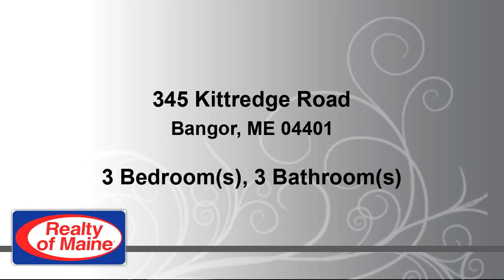Residential for sale - 345 Kittredge Road, Bangor, ME 04401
Thoughtfulness and care went into this custom built 3 BR 3 Bath on 10 acres built in 2016. High quality finishes, easy 1st floor living, tons of storage, room to roam or enjoy the fruit trees beside your home. Rare location just 2 minutes to Bangor Mall, hospitals and more. Sit on your front porch or walk from your front door to Bangor City Forest trail system. This home has custom kitchen with granite and high end appliances, radiant heated floors throughout, oversized attached heated garage, 1st floor master suite with soaking tub and closets galore, in-ground pool and whole home generator. Come find how this home can make easy living yours!

Bedrooms: 3
Bathrooms: 2 full and 1 half
Square Feet: 2900
Price: $695,000

06/08/2019 07:15:50 am

Last modified: